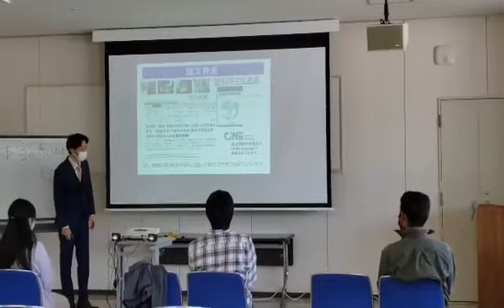腰痛緩消法学習会（長野）2023/4/22